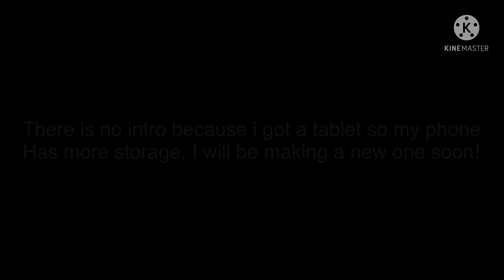When someone makes inko uncomfortable| mha| afo X Inko